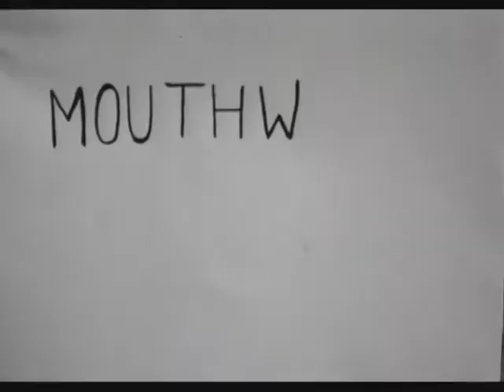Animation Project // Mouthwash By Kate Nash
Drawing Foundation II Final Project
Animation: Kimberly Macdonald